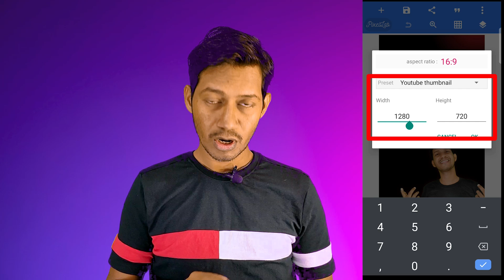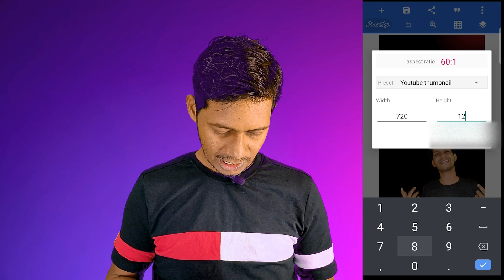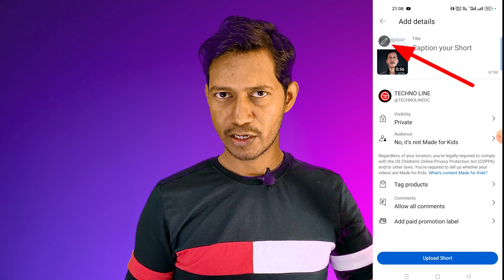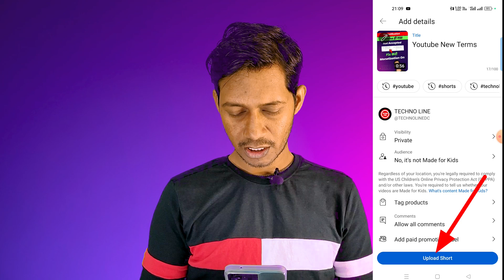how to add thumbnail on shorts ! how to change shorts thumbnail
how to change shorts thumbnail ! How to add custom thumbnail on shorts videos 2023 ! add thumbnail on shorts video on mobile 2023 ! set thumbnail on shorts videos 2023  ! shorts video pe thumbnail kaise lagaye 2023

Problem Fix
how to add Thumbnail on Shorts Video 2023
how to add Thumbnail on shorts video
how to set thumbnail on Shorts
how to set Thumbnail on shorts video
how to change shorts thumbnail
youtube shorts thumbnail
how to change youtube shorts thumbnail
shorts thumbnail problem
how to put thumbnail on youtube shorts
how to change thumbnail on youtube shorts
change thumbnail youtube shorts
how to change thumbnail of shorts,shorts